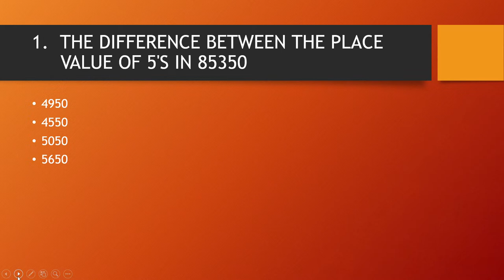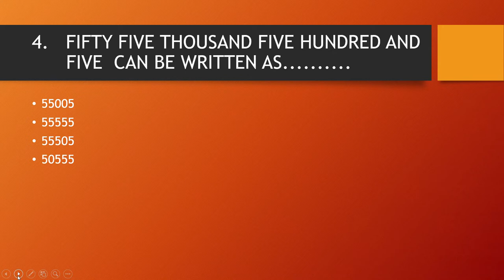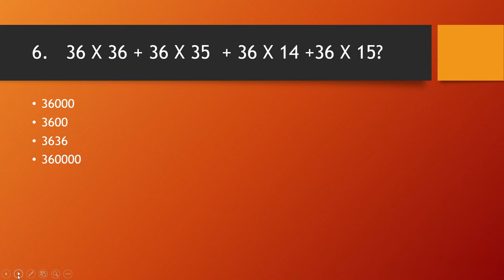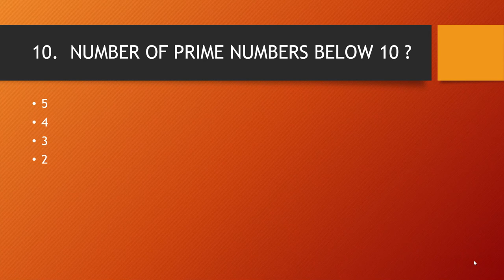NAVODAYA WEEKLY TEST 1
നവോദയ   പരീക്ഷ  പരിശീലനത്തിന്  ചേരാൻ താല്പര്യമുള്ളവർ
 താഴെ കാണുന്ന  നമ്പറിൽ ബന്ധപ്പെടുക  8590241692